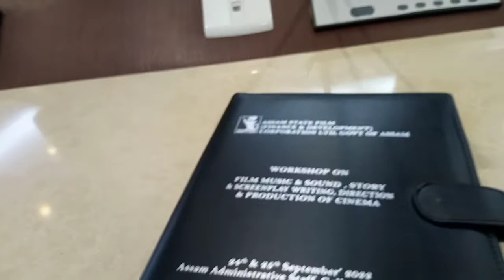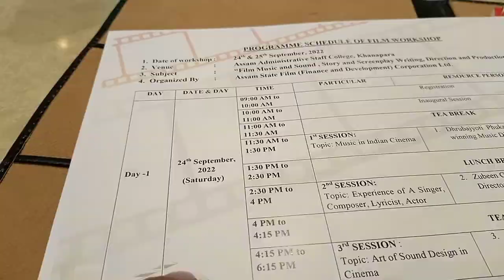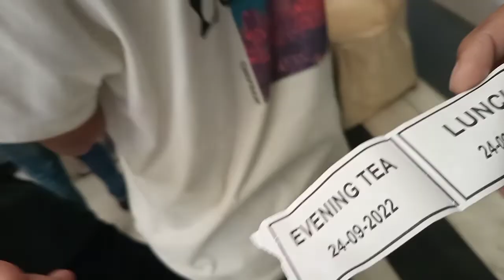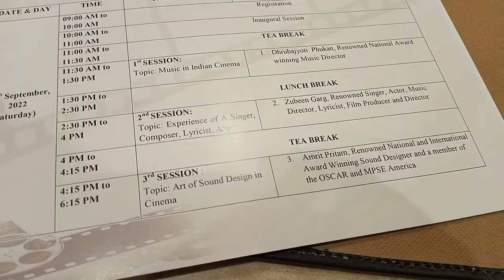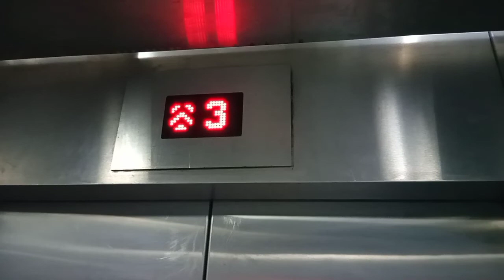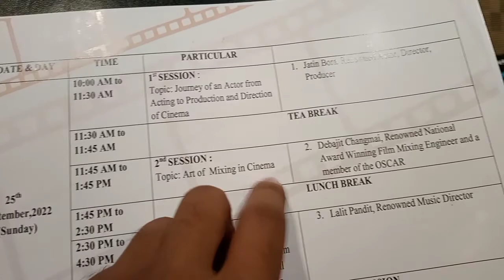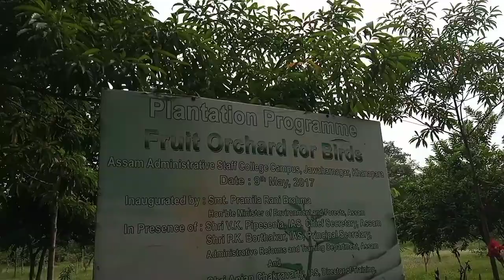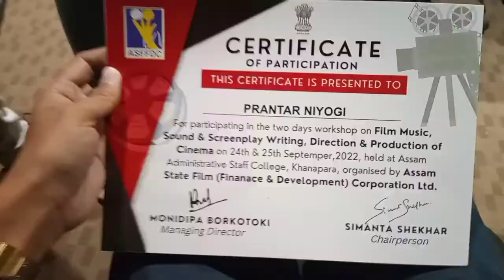I met Zubeen Garg at film making workshop 🤩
Hey Guys!!! I'm Prantar Niyogi from Assam. I'm a student of Mass Communication, Journalism and Media Studies in Cotton University. Hope you liked the video.